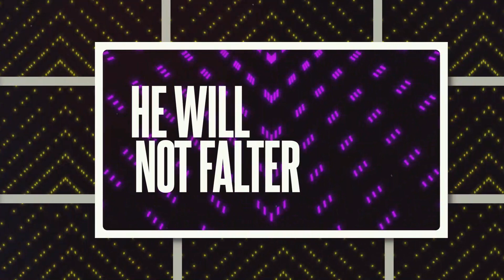Facing Indefinite Delays - Sunday Morning Worship July 26, 2020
Sunday morning worship experience.